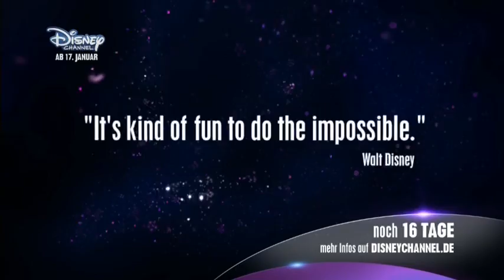DAS VIERTE - Die letzten Sendeminuten (31. Dezember 2013 - 23.57 Uhr)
Am 1. Januar 2014 wurde der Sender DAS VIERTE eingestellt, um am 17. Januar 2014 durch den Sender DISNEY CHANNEL ersetzt zu werden.
Hier sehen Sie die letzten Minuten vor der Einstellung des Sendebetriebes - den Sendeschluss - inklusive des darauffolgenden Trailers für den DISNEY CHANNEL.